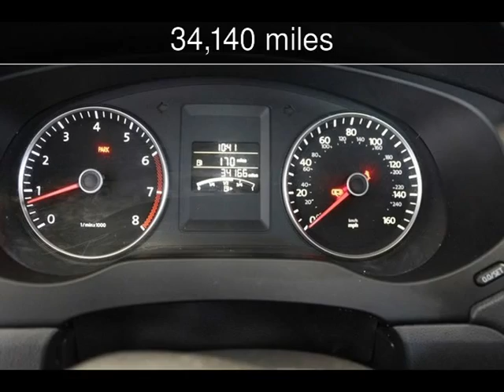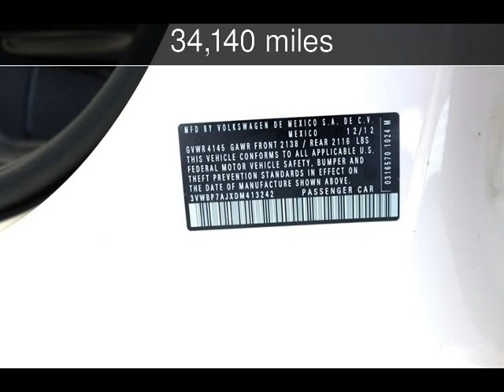2013 Volkswagen Jetta SE w/Convenience/Sunroof Used Cars - Virginia Beach,Virginia - 2016-08-12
See more details about this used car This 2013 Volkswagen Jetta SE w/Convenience/Sunroof with 34,140 miles is for sale at Select Automotive (VA).